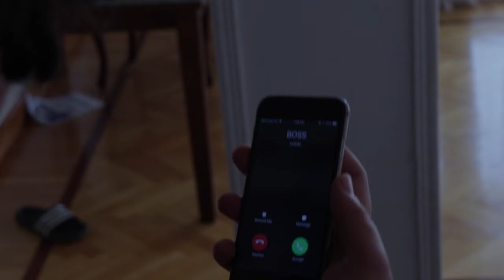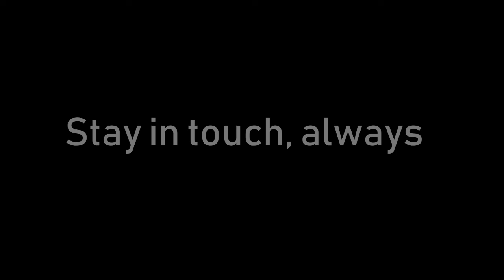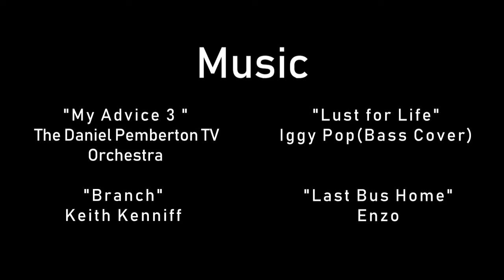Brethren - Short Film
Concordia portfolio admission fall 2019

Music in the credits of the video

Director, editor, actor and cinematographer: Yassin Nour